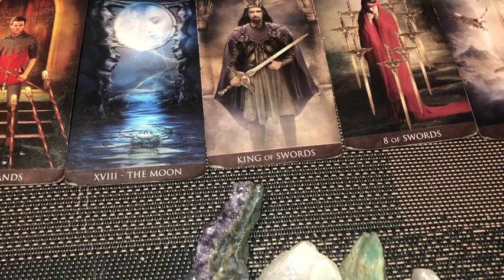AQUARIUS TAROT WEEK OF SEPTEMBER 30th 2019 jamiezebra23.com